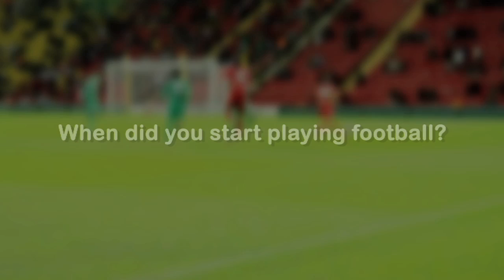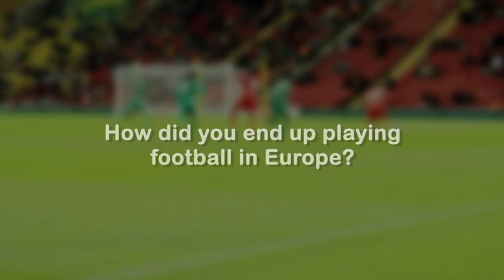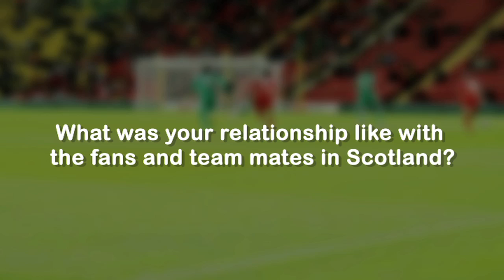Laryea Kingston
Laryea Kingston is a former Ghana International who Played for Scottish Premier League side Hearts. Despite having a medical at Bolton Wanderers and rumoured interest from Newcastle United and Fulham, Kingston joined Hearts on 25 January 2007 on an initial six-month loan deal. Hearts also negotiated the option to sign him permanently for a further three years at the initial contract's end and exercised this option on 6 June 2007, for a reported fee of £500,000. Although Kingston was popular with some sections of the fans, his time at Heart of Midlothian is generally considered a bit of a disappointment as he was so rarely available to play because of injury and international commitments.